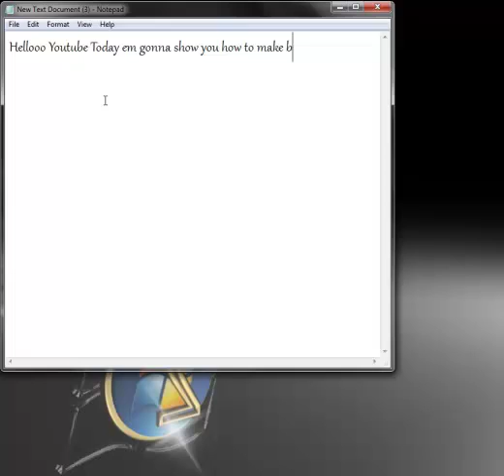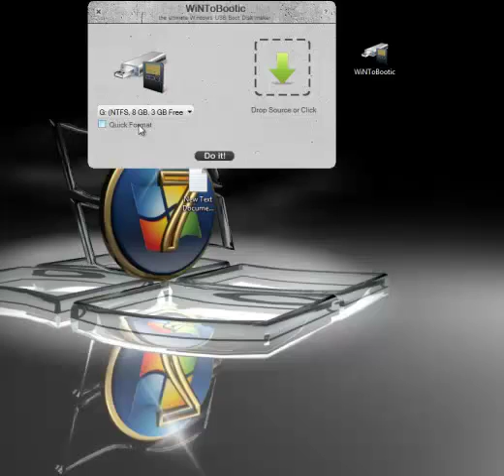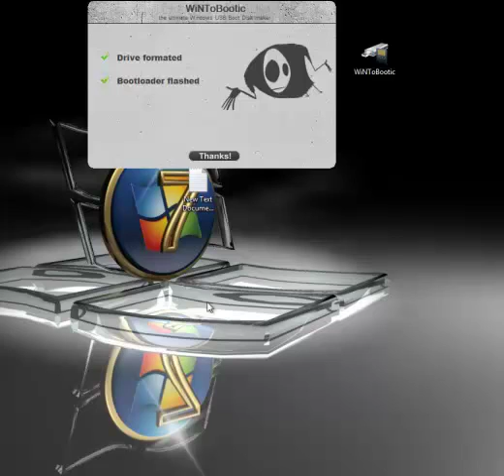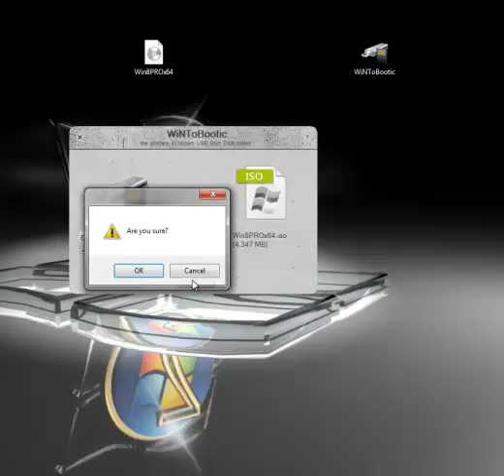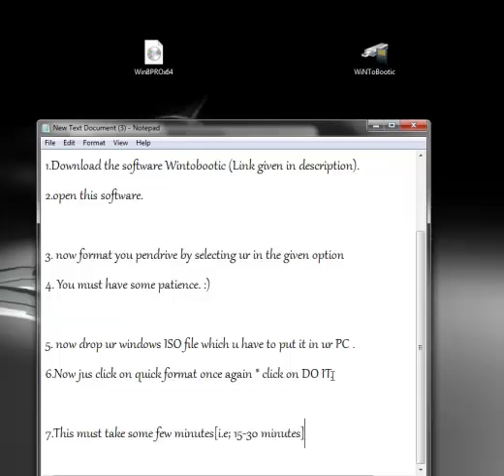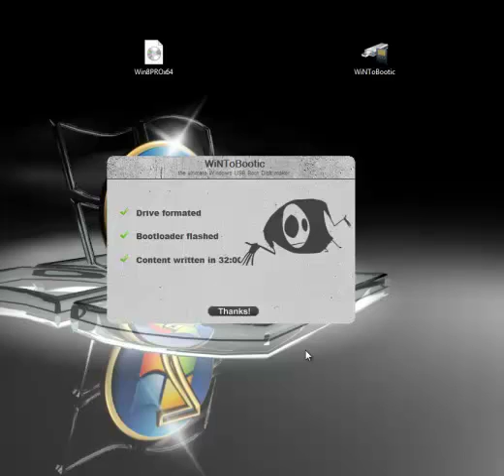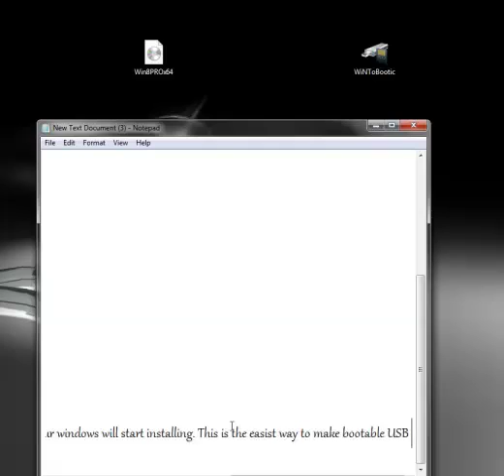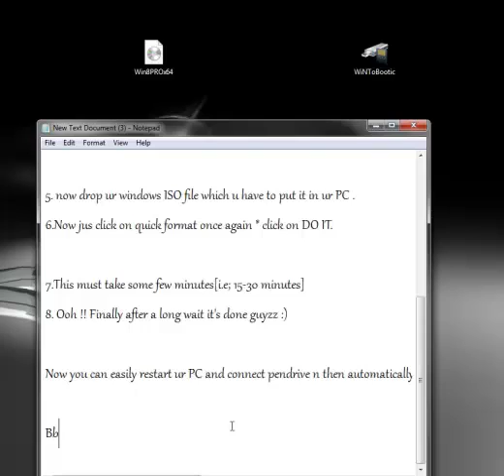How To Make Bootable USB Pen-Drive by using WinToBootic.mp4